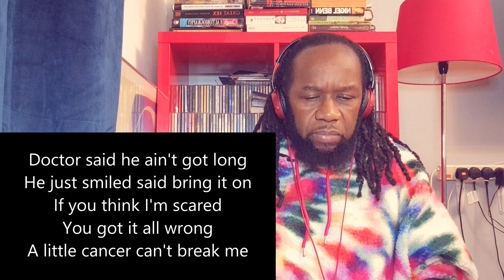Powerful stuff! BRANTLEY GILBERT - One hell of an amen REACTION - First time hearing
BRANTLEY GILBERT - One hell of an amen REACTION - First time hearing